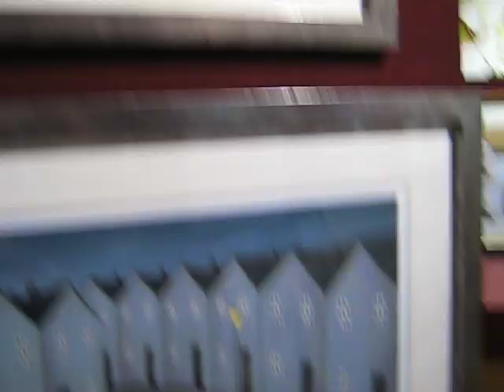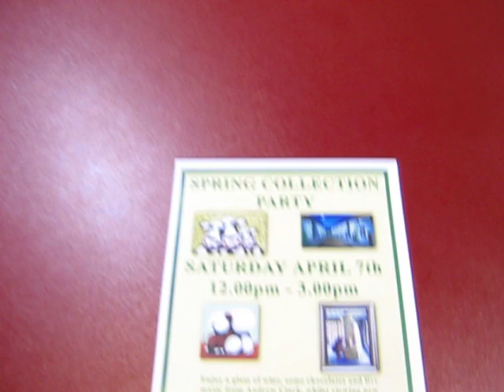The Original Art Shop, St Georges Centre Preston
A quick walk around the best shop in Preston, Lancs - The Original Art Shop - lookout for the Scarface pics